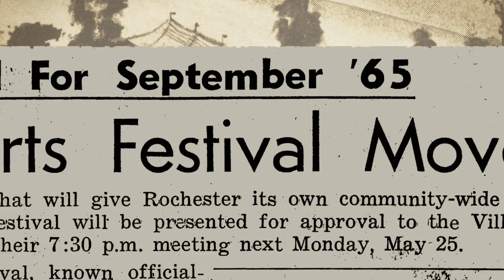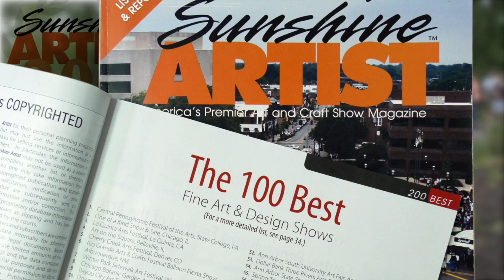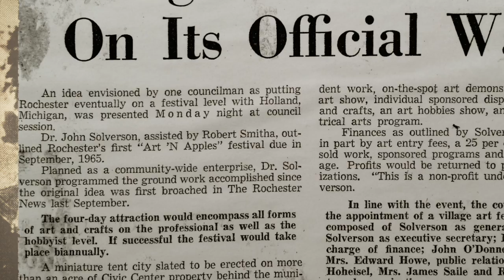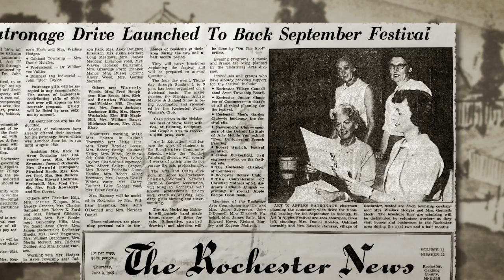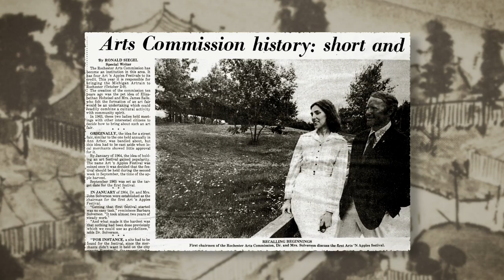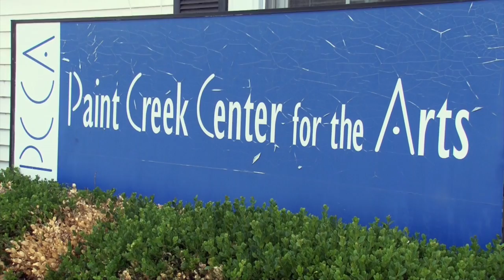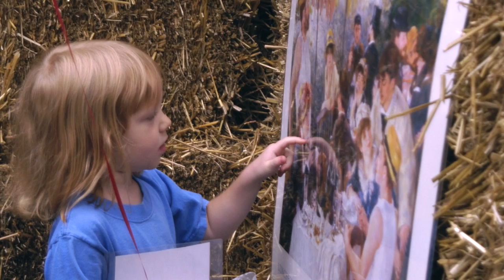Art & Apples Festival Tribute Documentary 2015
A short film documentary commemorating the Art & Apples Festival® 50th anniversary. Presented by the Paint Creek Center for the Arts.

Since 1982, Paint Creek Center for the Arts has been dedicated to promoting the arts and artistic excellence through a full range of cultural programs including exhibitions, studio art classes, outreach programs, community involvement projects, and the Art & Apples Festival.